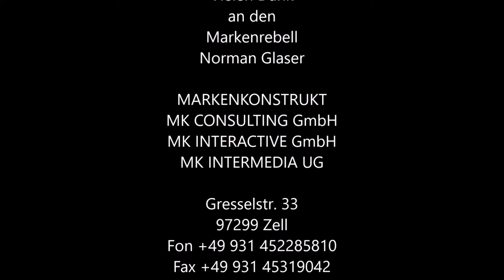Businessdoc - Arzt als Unternehmer / Norman Glaser "Setze als Marke Arzt ein Zeichen"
"Setze als Marke Arzt ein Zeichen"

Norman Glaser I  Markenrebell und Botschafter für die digitale Entzündung Deiner Marke

Das Interview mit Norman Glaser habe ich schon im vergangenen Jahr erstmalig präsentiert. Zu Beginn des neuen Jahres möchte ich noch einmal besonders darauf hinweisen, denn das Thema Digitalisierung und Positionierung wird in der Medizin immer wichtiger.

Deshalb:
Setze als Marke „Arzt“ ein Zeichen – Personal Branding für die Arztpraxis

Norman Glaser ist der Markenrebell. Seine Firma Markenkonstrukt hilft Führungskräften und Unternehmen bei der strategischen Markenführung und der Entwicklung digitaler Geschäftsmodelle. Dabei vermittelt er nicht nur theoretisches Wissen oder teilt Erfahrungen, sondern er bringt seine Digitalkompetenz auch in der Projektumsetzung mit ein.

Besonders über das Thema E-Health, Positionierung und Sichtbarkeit am Markt kann Norman viel Wissen und Content weitergeben. Das hat er -zusammen mit seinem Team- in den letzten Jahren sehr erfolgreich getan und u.a. eine selbstlernende, digitale Gesundheits-App ins Leben gerufen.

Warum nicht als Arzt mit einer besonderen Expertise ein E-Book erstellen, einen eigenen Podcast entwickeln und damit auch einen digitalen Fingerabdruck hinterlassen….

Tipp: Unbedingt noch mal anhören!

Achtung: Achtet auf den Hinweis im Trailer zum Event StartUP Praxis.

Motto:
Ich trete jeden Tag für Menschen an, die einen Beitrag für unsere Gesellschaft leisten und sich selbst als Marke erfolgreich positionieren wollen. Ja, meine Strategien sind unkonventionell, meine Methoden rebellisch und meine Botschaften provokant. Und genau das ist es, was du heute als Persönlichkeitsmarke brauchst!

WERBUNG

Buch:
Sorge dich nicht- lebe    / Dale Carnegie

eigenes Buch:
Digitale Brandstiftung - Die digitale Entzündung einer Marke
Norman Glaser

ORT:
Haus am See / Familie

VALEO-App:
Selbstlernende Gesundheitsplattform

Next-Level- App:
Digitale Produktplattform der neuen Generation

Oliver Neumann
businessdoc.online